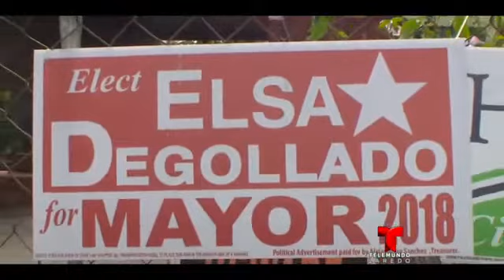Miguel Amante - Demandan al alcalde de El Cenizo, Raúl Reyes